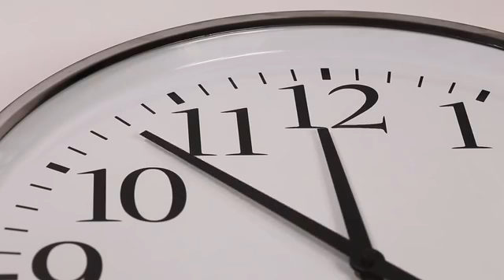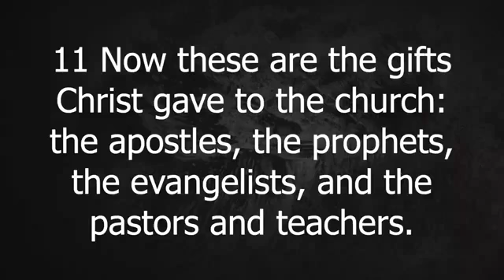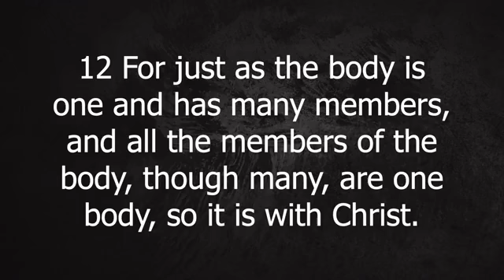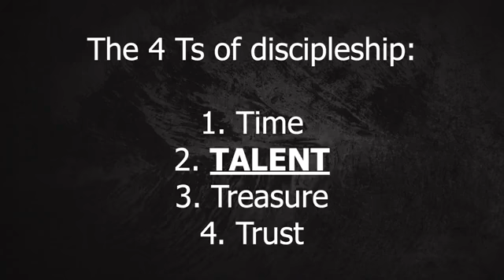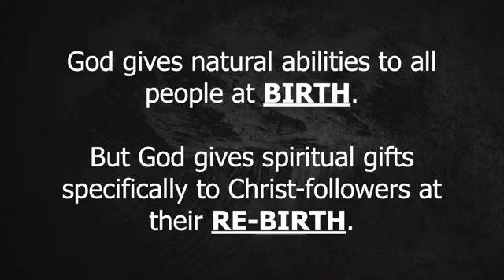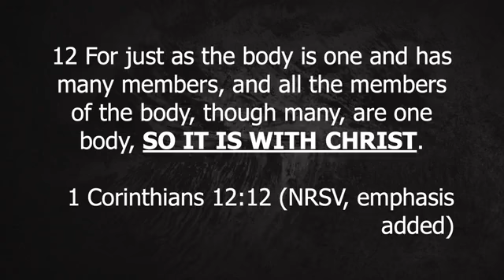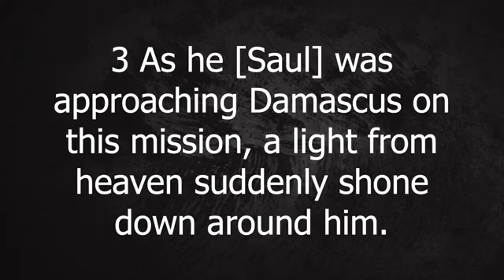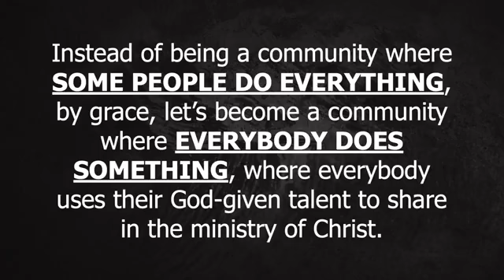Giving Jesus Our Talent (Sermon)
As we begin to enter the holiday season it is time for our annual series on Stewardship. Over the next four-weeks we will be looking at how/why we should give Jesus our time, talent, treasure, and trust. Tune in this week as Pastor Chris Jones shares the message, “Giving Jesus Our Talent.”

Scripture: Ephesians 4:11-12; 1 Corinthians 12:4-6, 12-14, 27

Date: 11/6/22